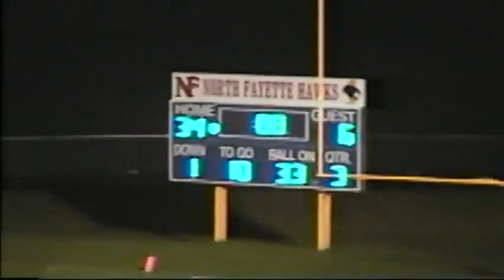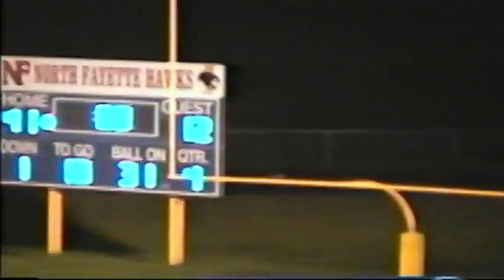2002 04 NF vs BECKMAN CATHOLIC W - 41-12